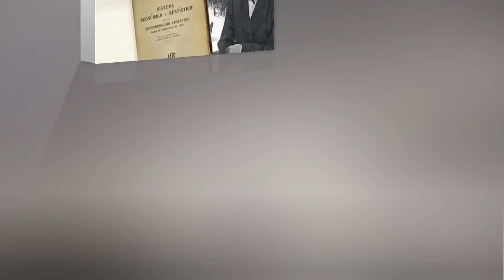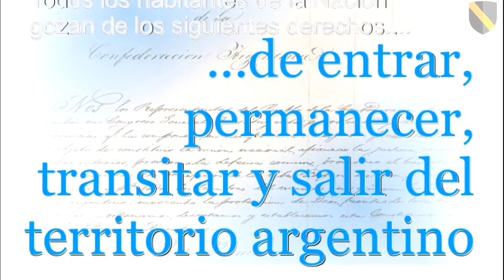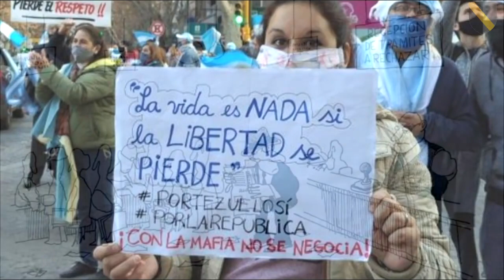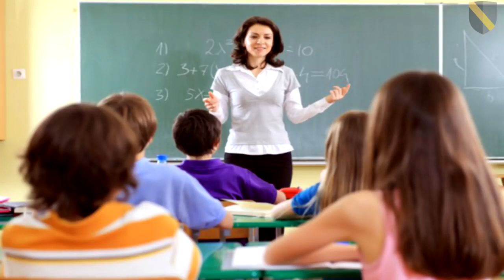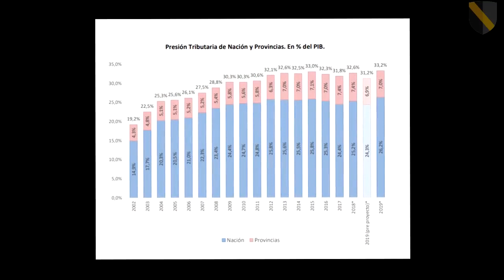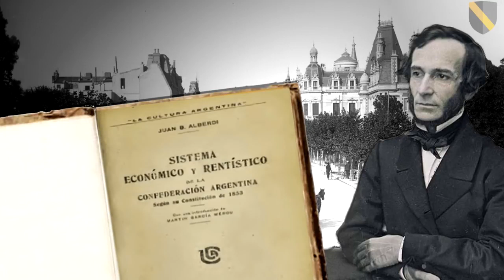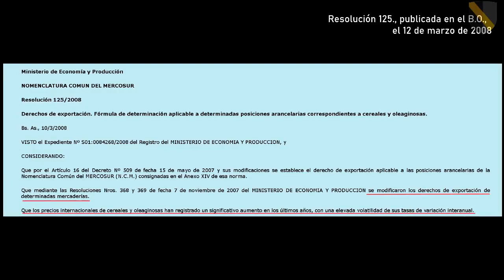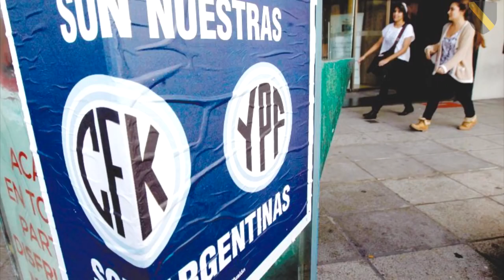Derechos y garantías protectores de la producción | Juan Bautista Alberdi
Sistema económico y rentístico de la Confederación Argentina puede decirse que es el manual de instrucciones económico de la Constitución de Argentina. Así como lo es en materia jurídica, su Bases y puntos de partida para la organización política de la República de Argentina.
Una obra que parece adelantada incluso hoy, imprescindible para entender el origen de la estabilidad institucional y riqueza que una vez tuvo este país sudamericano y que lamentablemente no se encuentra muy presente en las cucrrículas educativas actuales.

Los artículos que menciona esta obra no coinciden con la enumeración actual de la Constitución, que pertenece a la reforma de 1994. Puede consultar el texto original de 1853 el siguiente enlace.

Sistema económico y rentístico